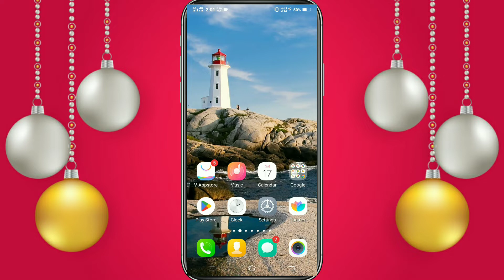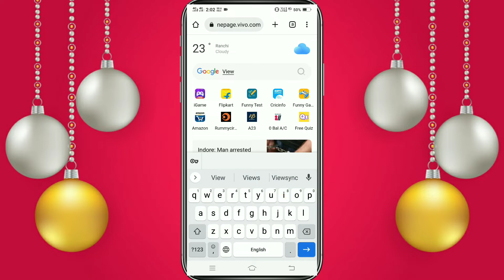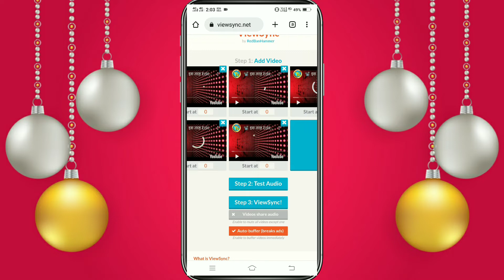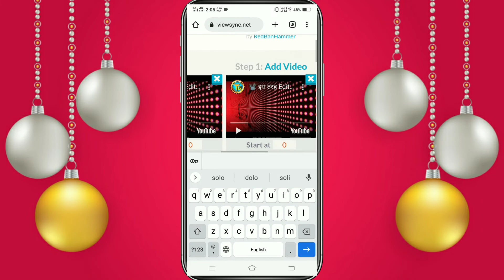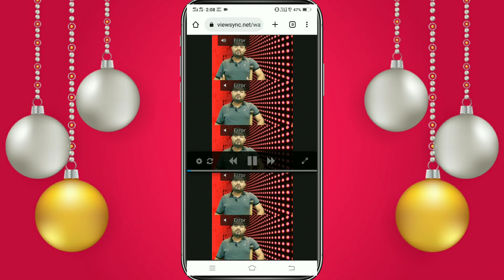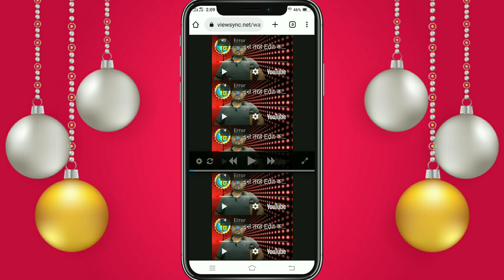🤩4000 Watchtime Kaise Pura Kare || 4000Hours Watchtime || Youtube Watchtime Kaise Badhaye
4000 Watchtime Kaise Pura Kare || 4000
Hours Watchtime || Youtube Watchtime
Kaise Badhaye
Hello Every one
Welcome to Technical guru Hindustan
My shelf Anzar khan
B.tech(Electrical & Electronics Engineer )

 This channel is useful for who are creating new videos for YouTube as well as any technical knowledge.

✔Follow on 👉

Related Quries-
4000 watch time kaise pura kare
4000 hours watch time
4000 hours watch time kaise complete
how to complete watch time
youtube watch time complete kaise kare watch time
kaise badhaye